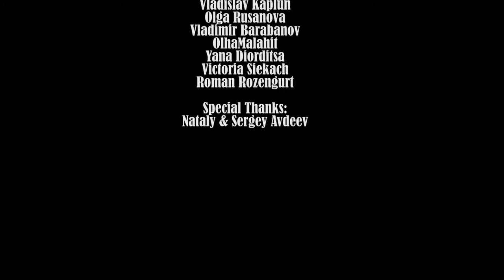KinkyCom | Серия 18 | Вес | Комедийный веб-сериал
❤ 18+, комедия, кинки-скетчи

Короткие истории без слов про секс, любовь, девиантность и всякие другие странные вещи.

Written & Directed & Produced by Anna & Roman Rozengurt
Camera & Lighting Assistant -- Anton Ivanov
Executive Producer -- Nadiia Pavlyk-Vachkova
Editors -- Alexey Gromyko, Victoria Siekach

В ролях:
Светлана Щека / Svetlana Sheka
Денис Кораблев / Denis Korablyov
Ольга Русанова / Olga Rusanova
Владислав Каплун / Vladislav Kaplun
Владимир Барабанов / Vladimir Barabanov
Ольга Малахит / Olha Malahit
Яна Диордица / Yana Diorditsa
Виктория Секач / Victoria Siekach
Роман Розенгурт / Roman Rozengurt
Дмитро Бекаев / Dmitro Bekaev

▶ Caffeine Film Production - видео, которое бодрит!